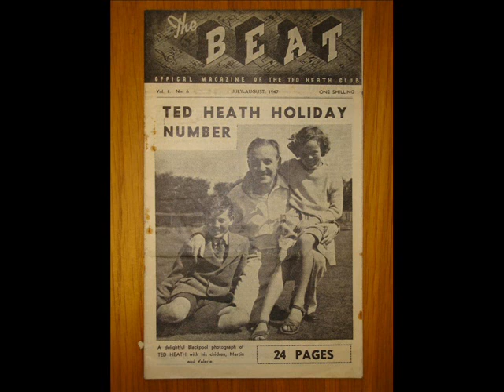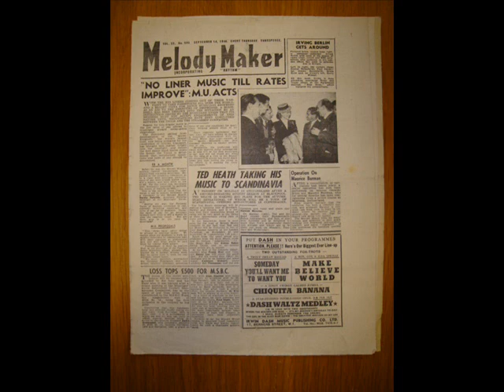Ted Heath and his Music - Dragnet ( 1953 )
Charted in Oct 1953 in the UK & peaked at # 9.
The third of Ted Heath`s 9 UK hit singles 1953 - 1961.